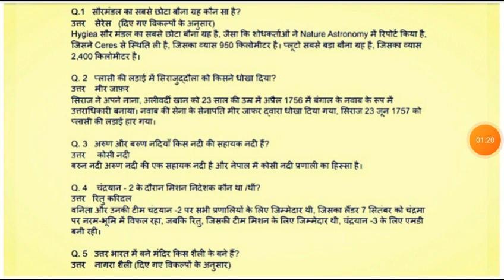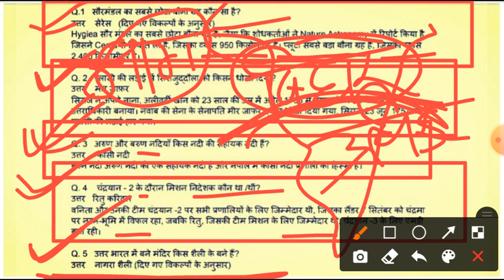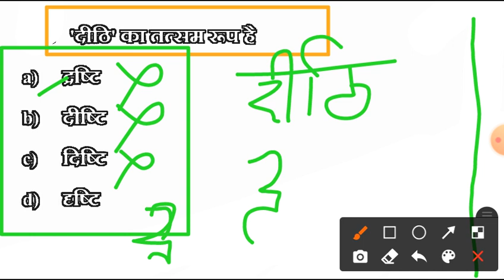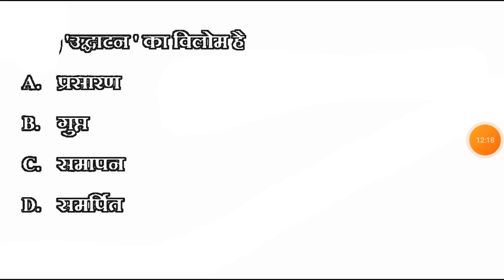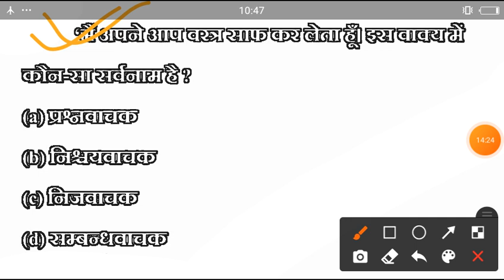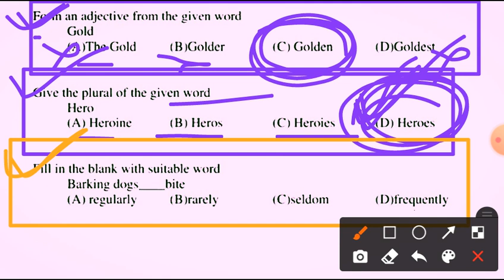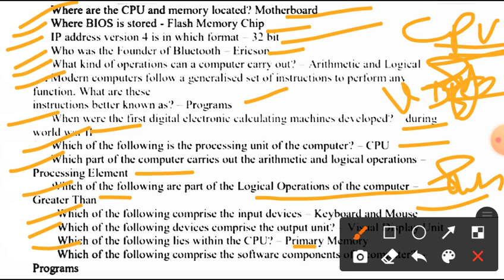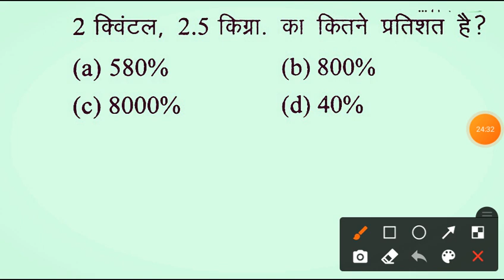NVS Non Teaching Post 1st Shift 9 March 2022 Exam Analysis/Navoday Vidhyalay Samiti Exam Question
NVS NVS teacher recruitment 2022
Nvs primary
NVS teacher recruitment 2022
NVS Bihar teacher bharti 2022
Prt TGT PGT KVS NVS army school teacher bharti
MP teacher NVS Bharti
UP teacher NVS Bharti
Rajasthan Rajasthan teacher bharti 2022 NVS
All India teacher recruitment 2022 NVS
NVS PGT TGT prt teacher requirement 2022
Government job nvs 2022
Government job 2022 NVS
Upcoming government job NVS notification 2022
New sarkari job 2022 NVS recruitment Bharti
Government job 2022 NVS PGT prt TGT requirement Bharti 2022 NVS
Sarkari naukari NVS 2022
shikshak Bharti
Government job 2022 sarkari naukri 2022 10th pass jobs 12th pass jobs government jobs government jobs 2022 sarkari naukri centre Government jobs 2022 upcoming NVS Bharti 2022